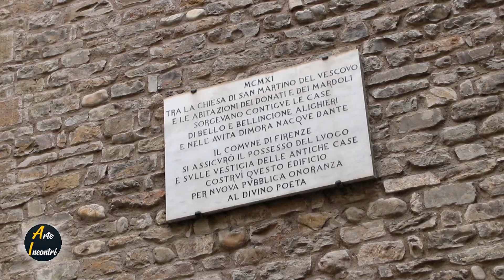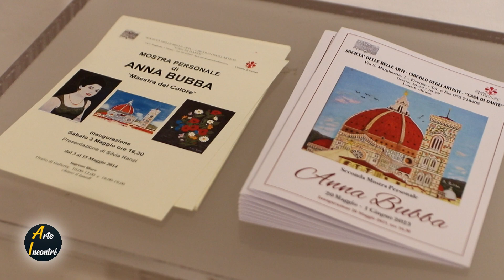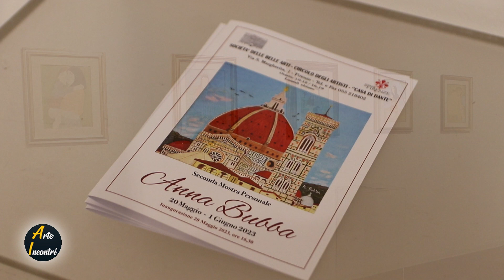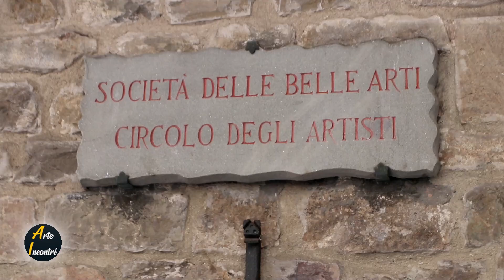LA GIOIA DEL COLORE - Mostra personale di Anna Bubba 20-05-2023